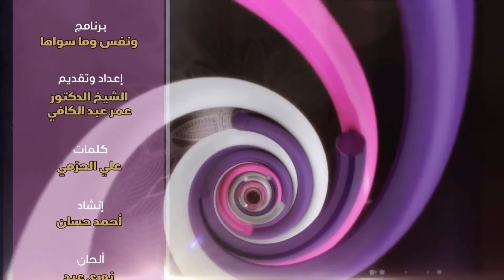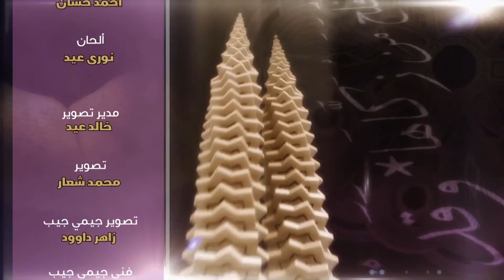برنامج ونفس وماسوها د عمر عبد الكافي الحلقة 17 المراقبة